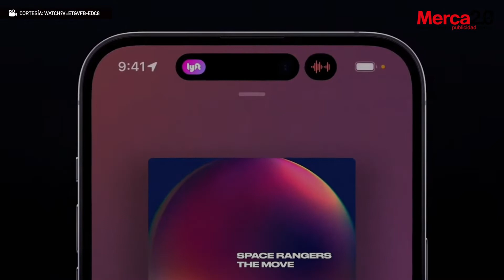Novedades del iPhone 14